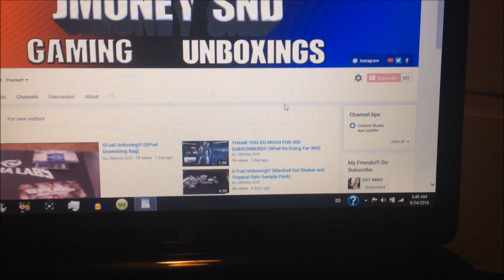300 SUBSCRIBER Q&A!!!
This is my 300 sub q&a, comment anything below!
Gameplay Is Recorded With My Elgato HD60, And Vlogs And Anything That Is Other Than Gameplay Is Probably Recorded Off Of My iPhone 4s So I’m Sorry For The Quality Of That!
Other Channels!
Social Media!
Xbox360 GT-  MLG JM0ney
Xbox One GT- YT JMoney SnD

Make Sure You Guys Always Check The Description To See What I'm Going To Upload Next!